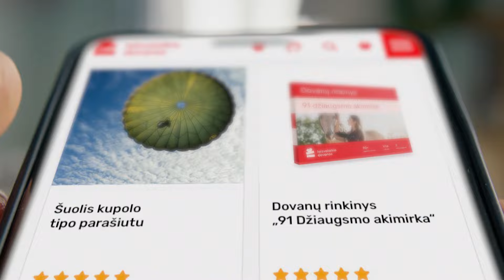Išpildyk svajones su nuostabiausiais įspūdžiais EVER! 🎁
Nėra nieko maloniau, nei išpildyti artimo žmogaus svajones ir nušviesti veide šypseną. Padovanok visam gyvenimui liksiančius prisiminimus su įspūdžio dovanomis. Ir nepamiršk: mūsų dovanos galioja TRIS METUS.